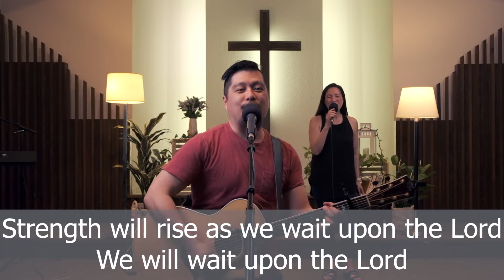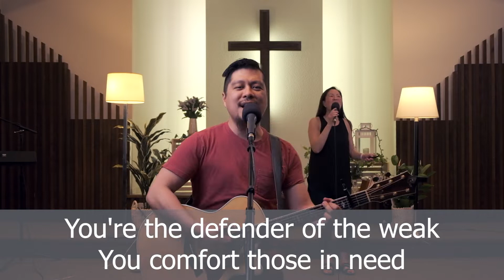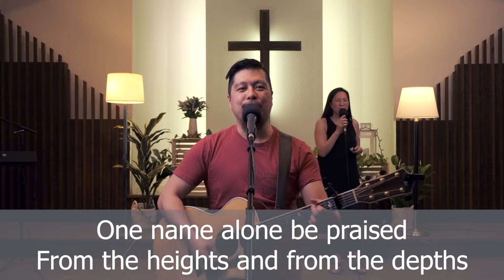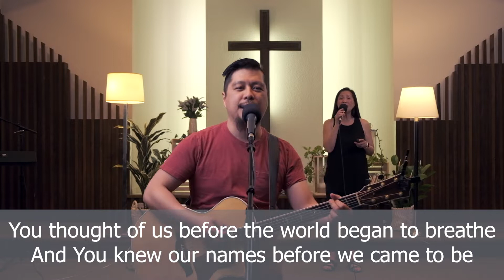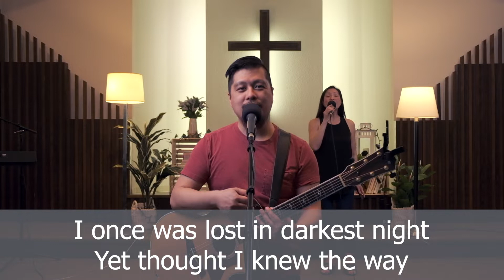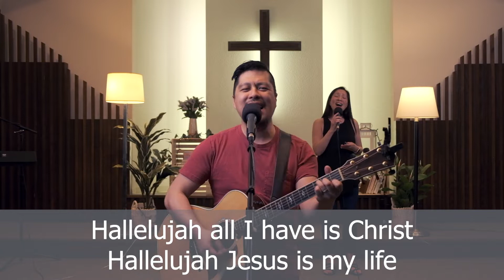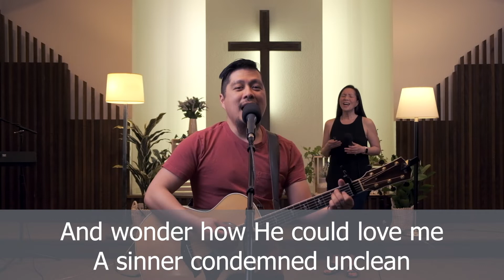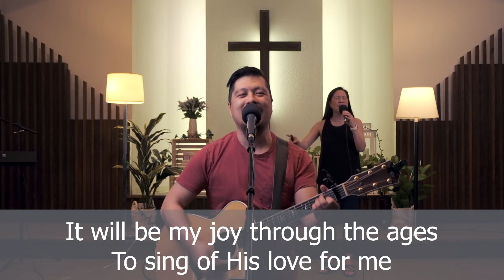May 23, 2021 - Divine Joy Now Available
Title:  Divine Joy Now Available

Everlasting God
CCLI Song # 4556538
Brenton Brown | Ken Riley

Andi Rozier | Jason Ingram | Jonathan Smith | Meredith Andrews
Mesmerized Music (Admin. by Curb Music Publishing)
Not Just Another Song Publishing (Admin. by Essential Music Publishing LLC)

Reign In Us
CCLI Song # 5207587
Ben Glover | Jon Neufeld | Tim Neufeld
Fieldstar Music (Admin. by Capitol CMG Publishing)
Screaming Norman Music (Admin. by CURB | Word Music Publishing)

I Stand Amazed (How Marvelous)
CCLI Song # 4674207
Charles Hutchinson Gabriel | Chris Tomlin